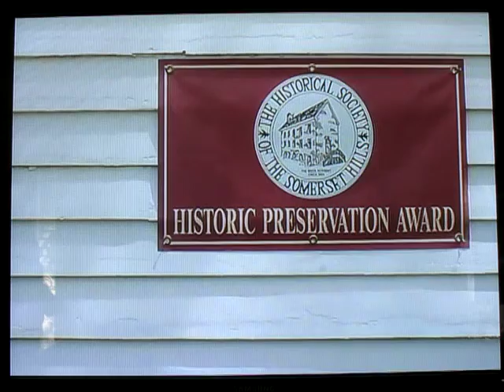May 2011 Neighborhood Journal on Cablevision of Farmstead Arts